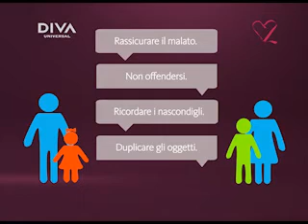ALZHEIMER PILLOLA 2 - Perdita di oggetti e accuse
Il malato talvolta pensa di avere smarrito qualcosa, ne rimane sconvolto e accusa chi lo assiste di averlo derubato. Forse ha dimenticato dove ha messo l'oggetto o a chi l'ha dato. In ogni caso la perdita è motivo di grande angoscia.

Suggerimenti:
- Rassicurare il malato e aiutarlo a ritrovare ciò che ha perso.
- Non prendere le accuse come un'offesa personale.
- Tenere traccia di dove si trovano gli oggetti e di dove vengono abitualmente nascosti.
- Fare duplicati degli oggetti più importanti (chiavi, occhiali da vista, documenti...).
- Ridurre il numero dei possibili nascondigli e controllare i cestini della carta straccia prima di svuotarli.